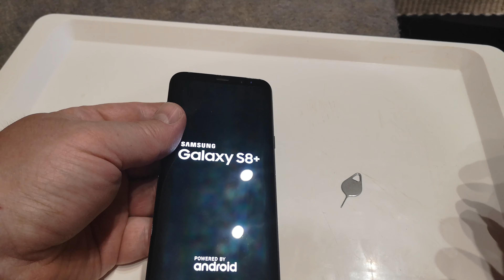Samsung galaxy s8 plus how to insert sim card and sd memory card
How to put nano sim card in samsung s8 plus and where is sim card slot 1 and 2 in dual sim card phones. Sd memory card insertion in s8 plus.